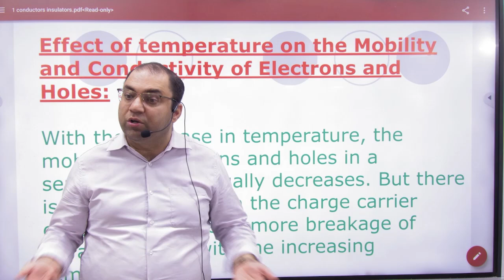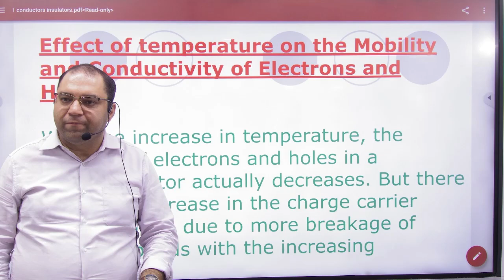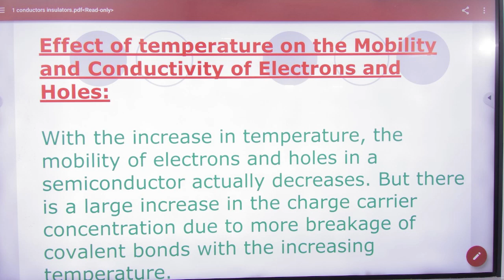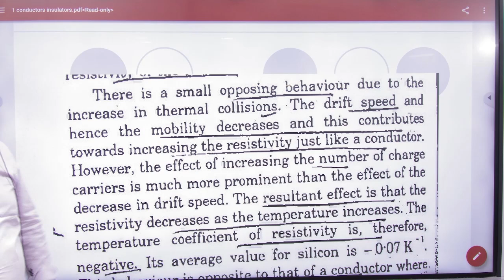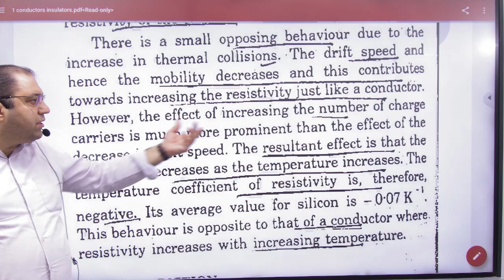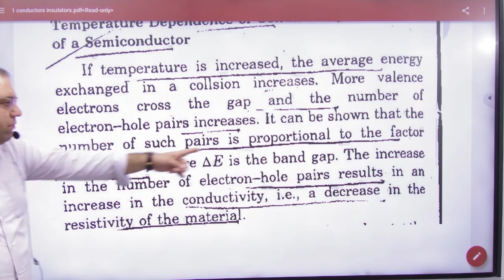5 Effect of temperature on conductivity and mobility of semiconductor